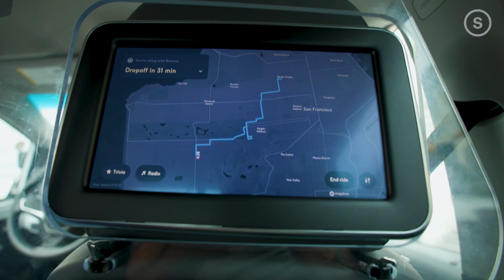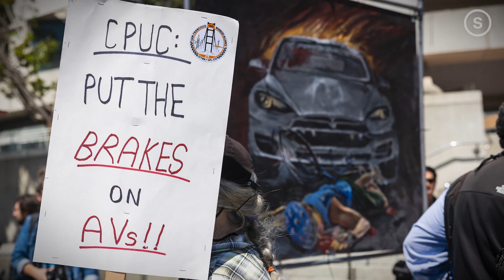How Did San Francisco's Robotaxi Revolution Happen So Fast?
At first, the robotaxi expansion felt like a quintessential San Francisco tech moment. But as the driverless cars have exploded onto the scene on streets all around the city, it has left many people wondering—how and why did it happen so fast?

The San Francisco Standard is the Bay Area’s fastest growing source for news and information.